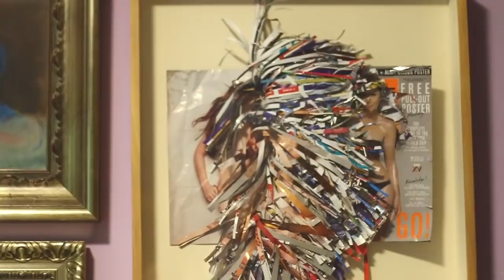Conversations with Beauty Gonzalez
Beauty Gonzalez gave us a tour of her art-filled home,  and a bit of a sneak peak of what her life is like when the cameras are not rolling.